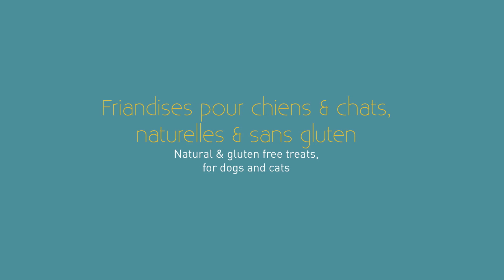CHICHI&PETZELteaser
Vidéo  de la société Chichietpetzel - Version Teaser - The ultimate CatDogNomy -

Avec Stéphanie, chef cuistot !!